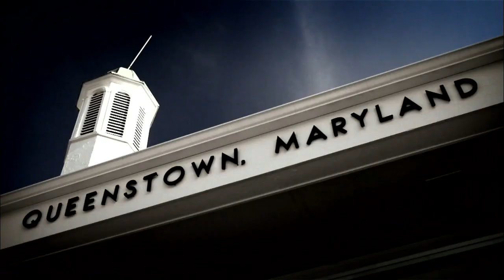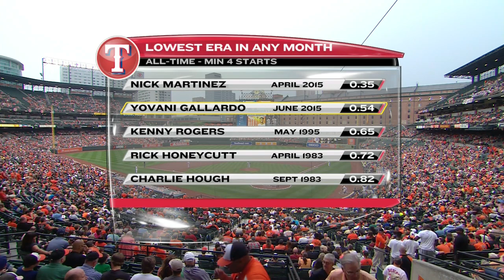TEX AT BAL - July 02, 2015